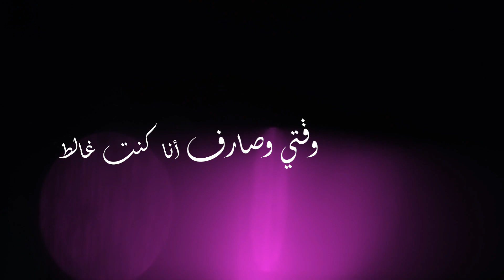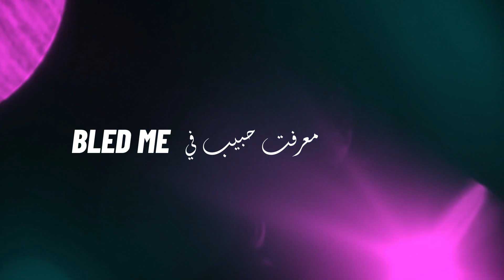EM BE - Ghaltan (Lyrics Video)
thanks to @balancecooper for letting me use this beat

EmBe Connect.